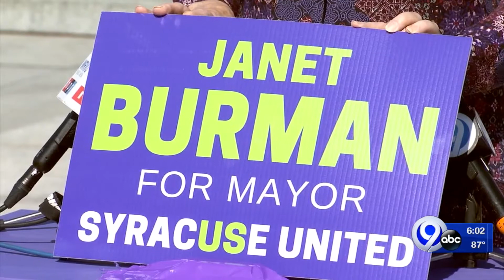Syracuse mayoral candidates speak out about tackling gun violence